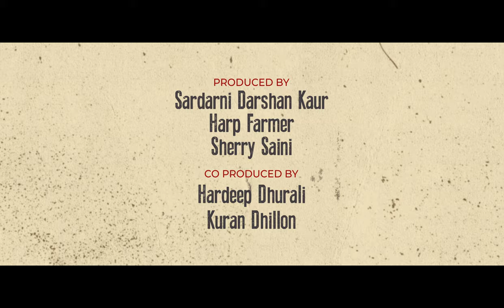RAZAA-E-ISHQ (Official Trailer) | In Cinemas 8 December 2023 | Harp Farmer | Aanand Priya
Harp Farmer Pictures in association with
The Audio Company and Mohali Studios Presents

in CINEMAS 8 December 2023

Movie : RAZAA-E-ISHQ
Cast : Harp Farmer, Aanand Priya, Sarver Ali, Anita Shabdeesh, Ikattar Singh, Dr. Rajan Gupta
Director of Photography : Sukhan Saar
Executive Producer : Shivam Dhall
Editor : Kanwer Pal Kamboj
Associate Director : Sarver Ali, Yogesh Negi
Creative Director & Production Designer : S.S.Sidhu
Chief AD : Kanwer Pal Kamboj
Assistant Director : Dheeraj Sharma, Rudraksh
Art Director : Maneesh Pachiaru
Art Team : Pulkit Saini , Dheeraj Verma , Nishant Dogra , Durga Kamboj
Make Up : Palak Joshi
Casting Director : Nikhil Sharma
Costume : Raja Subramaniyam, Divjot Gulati, Harpreet Singh
Singer : Manna Mand, Rahul Gill, Heer Sharma, Hamza Budd
Lyrics : Shivam Dhall
Background Score and Music : Gavy Sidhu
Voiceover : Mahabir Bhullar. Thank You Sir
Written and Directed : Amit Sanouria
Production Manager : Divyanshu Bisht
Production Team : Arpan Maity, Chetan Raghav
Trailer : Final Magic Studio
Motion Graphics : Amrit Kaur
Publicity Design : Chingari Studios
Co- Producer : Hardeep Dhurali, Kuran Dhillon
Producer : Sardarni Darshan Kaur, Sherry Saini, Harp Farmer
a Satvik Arts Production